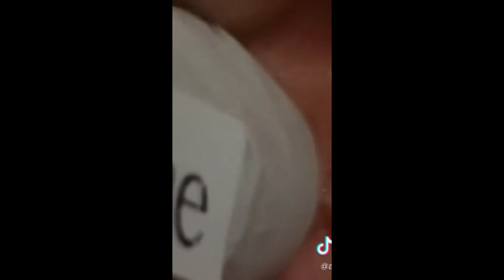Best of TikToks PIMPLEPOPPING | Compilation of PIMPLE POPPING |INCREDIBLE AND SATISFYING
Really satisfying Removal 😍l
Send me your own Videos and you can win a shotout on my Page 😶w